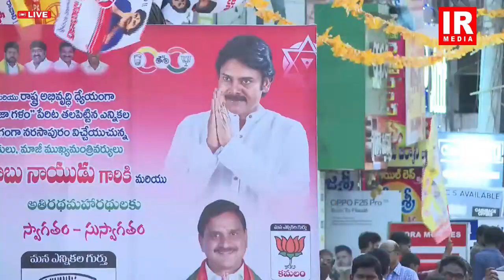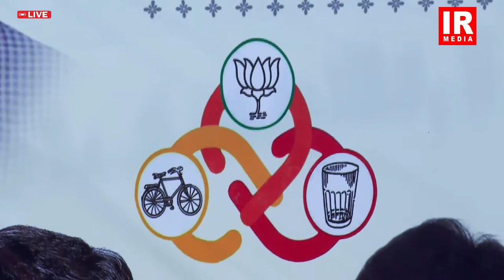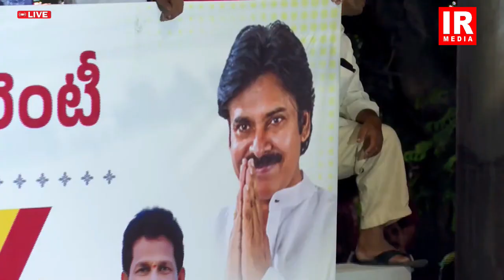LIVE - Chandrababu Public Meeting | Prajagalam Sabha In Narasapuram | IR Media tv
నరసాపురంలో చంద్రబాబు ప్రజాగళం సభ